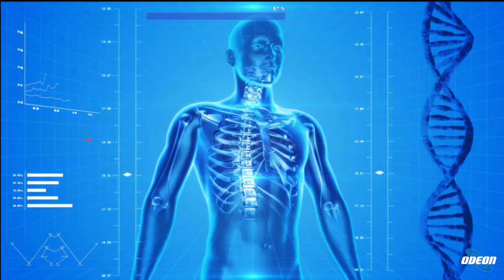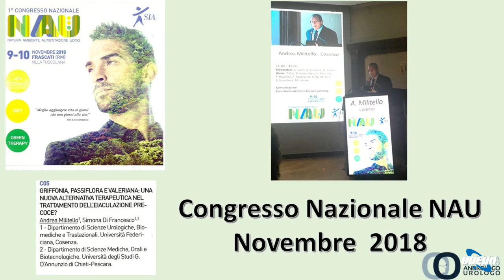Di cosa si occupa l'andrologo? Eccellenze Italiane in andrologia. Dr Andrea Militello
In questa puntata di eccellenze italiane parliamo delle patologie più frequentemente affrontate dall'andrologo